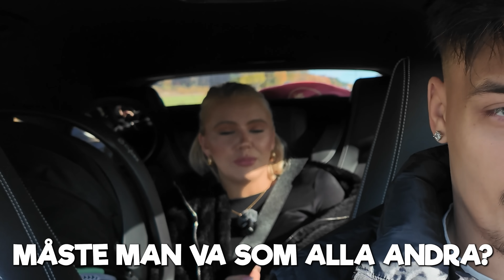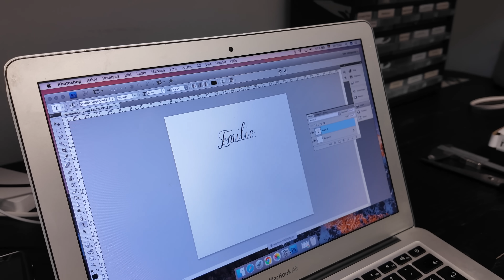EMELIE TATUERAR HALSEN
I betalt samarbete med Nextory!
Använd vår länk för att få 50 dagar gratis!

Tusen tack för att ni tittat!

Lev livet med en liten klackspark
Mvh, Konstiga Familjen